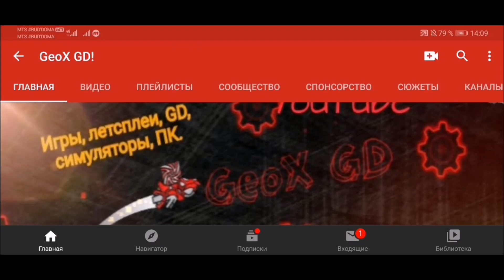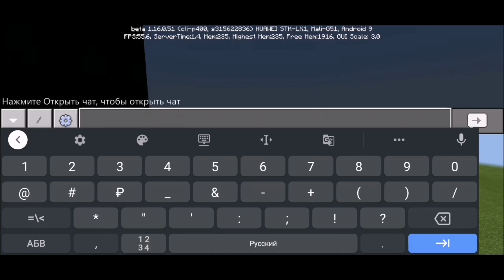СТРОЮ ОГРОМНЫЙ КОМП В MINECRAFT! ЧАСТЬ ПЕРВАЯ!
Сегодня я начал строить, а точнее перестраивать старую версию постройки огромного компьютера в Minecraft. Кроме того, он будет работать как прошлый, а может и лучше. Часть вторая уже скоро!

Моё Устройство для съёмки: Huawei Honor 9X Premium ( STK-LX1 )

Новый Аккаунт в ГД: DaRealGeoX